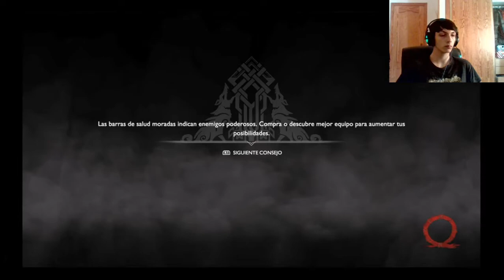God Of War | Modo Campaña | En Español | Cap 23